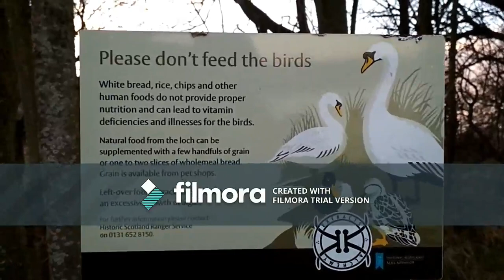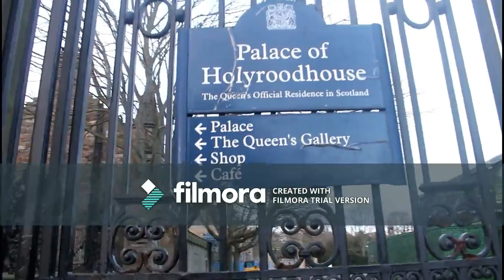KE DANAU HOLYROOD-TPA EXTENSION (BIRRUL QODRIYYAH)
Video ini dibuat dalam rangka live streaming dengan adek-adek TPA Extension masjid Al-Aqsha De Latinos BSD